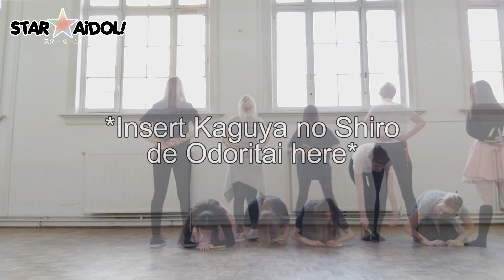Working on our new choreographies! (PT. 3)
Hello everyone! STAR☆AiDOL desu~

This is Part 3 of 3! Next up will be our two lives!
This three-part series showed all the progress we've made towards our first two lives as a group op five. We hope you've enjoyed following our dance practices! ^^

If you feel like supporting us, feel free to